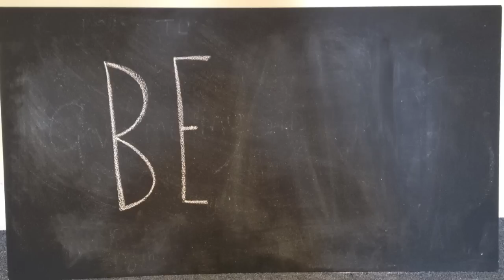BEARD Trailer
Trailer for BEARD: A new two-woman sketch show coming to the ADC at 11pm on the 18th and 20th October. Starring Matilda Wnek and Rosa Robson